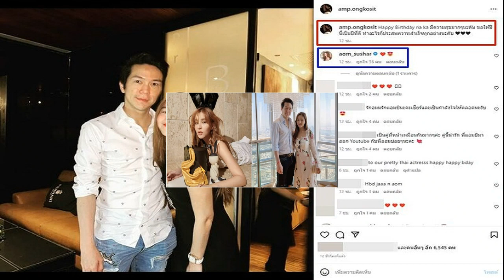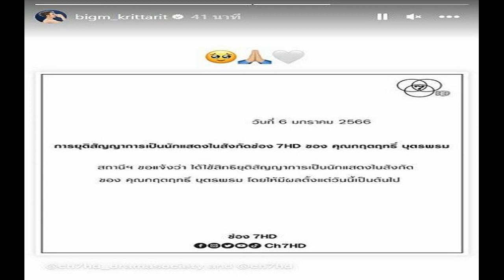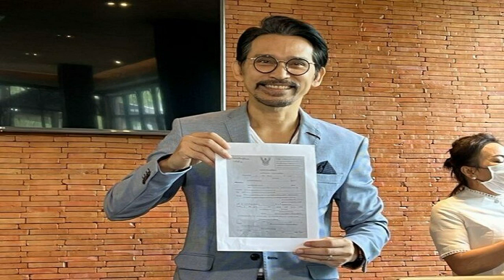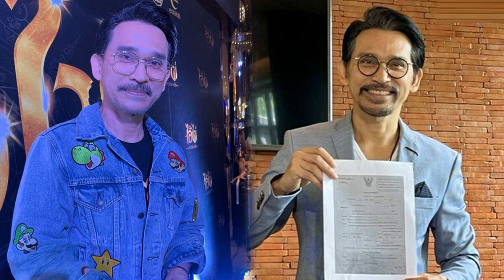แอมป์ พิธาน อวยพรวันเกิดแฟนสาว ออม สุชาร์ สยบข่าวลือคู่รักเลิกเงียบ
ติดโผหนึ่งในคู่รักเลิกเงียบมาตลอด สำหรับนางเอกสาว ออม สุชาร์ มานะยิ่ง กับไฮโซหนุ่ม แอมป์ พิธาน องค์โฆษิต เหตุจากที่ช่วงหลังทั้งคู่ไม่ค่อยโพสต์รูปคู่ให้เห็นกันเท่าไหร่ แม้ว่าก่อนหน้านี้ฝ่ายหญิงจะเคยออกมาปฏิเสธไปแล้ว รวมถึงลงรูปคู่เมื่อวันสิ้นปีที่ผ่านมา แต่ก็ยังคงเป็นที่จับตาของคนชาวเน็ต

ทว่าล่าสุดดูเหมือนข่าวลือจะถูกสยบเรียบร้อย เมื่อไฮโซหนุ่ม แอมป์ พิธาน โพสต์รูปคู่ พร้อมข้อความอวยพรวันเกิดแฟนสาว(9ม.ค.)ที่มีอายุครบ 35 ปีเต็ม โดยระบุว่า “Happy Birthday na ka มีความสุขมากๆ นะคับ ขอให้ปีนี้เป็นปีที่ดี ทำอะไรก็ประสบความสำเร็จทุกอย่างนะคับ

งานนี้ สาวออม เข้ามาคอมเมนต์เป็นอิโมจิรูปหัวใจ ในขณะที่แฟนๆ ต่างพากันมาอวยพรวันเกิดนางเอกสาวกันอย่างมากมาย พร้อมชื่นชมในความหวานและน่ารักของฝ่ายชายอีกด้วย
ขอบคุณภาพ IG : amp.ongkosit